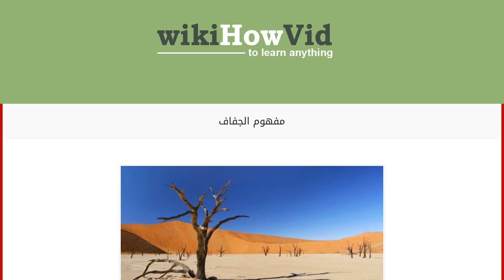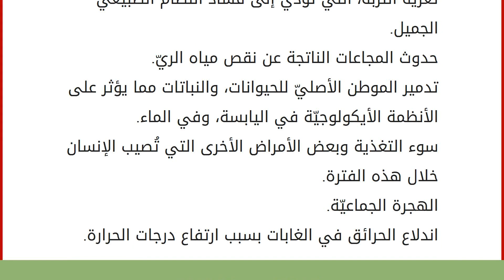مفهوم الجفاف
إقراألمقال كاملا :
محتويات
١ مفهوم الجفاف
١.١ أنواع الجفاف
١.٢ أسباب الجفاف
١.٣ نتائج الجفاف مفهوم الجفاف
الجفاف يعني القحط الذي يحدث للأرض بسبب انحباس تساقط الأمطار، ويعني العجز المائيّ العام في منطقة معيّنة خلال فترة زمنية معيّنة، كما أنّه يعني سيادة الطقس الجاف لفترة طويلة أو قصيرة مما يؤدّي إلى تفاقم حاجة الإنسان، والحيوان، والنبات للماء، وانعدام الجريان السطحي للماء ونضوب العديد من الآبار والعيون، ويساهم انحباس الأمطار لمدّة طويلة في اتساع ظاهرة القحل، والتصحّر، وهذه الحالة تسود دائماً وبشكل اعتياديّ في المناطق الصحراويّة، وبشكل مفاجئ وغير اعتياديّ في المناطق غير الصحراويّة، وسنتعرف فيما يلي على أسباب هذه الظاهرة، والنتائج الناجمة عنها. أنواع الجفاف الجفاف المناخي: ويعني أنَّ كميات الأمطار المتساقطة على منطقة معيّنة تكون أقلّ من الكميات العاديّة، وذلك مرتبط بشكل ما بارتفاع درجات الحرارة، ونسبة التبخر، ك